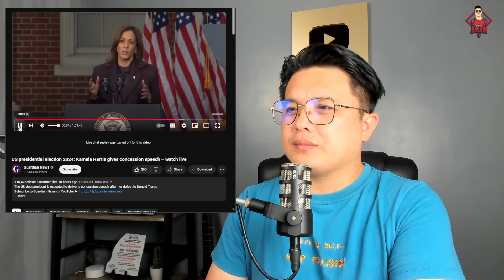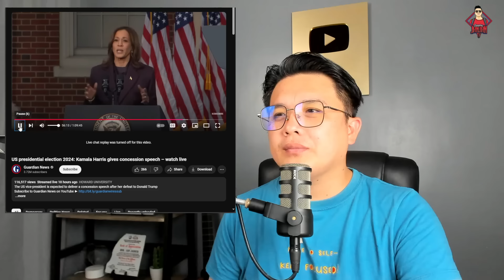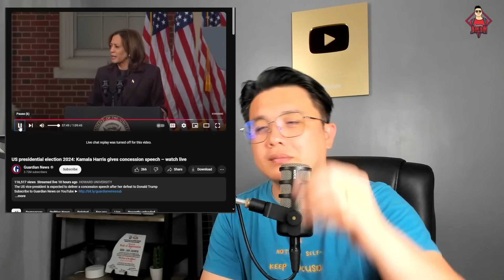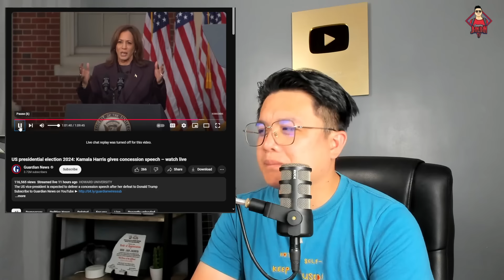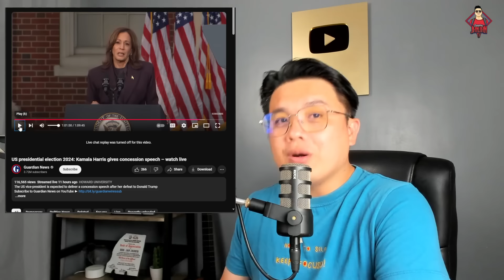HARRIS NAGSALITA! MAY PASABOG KAY TRUMP?